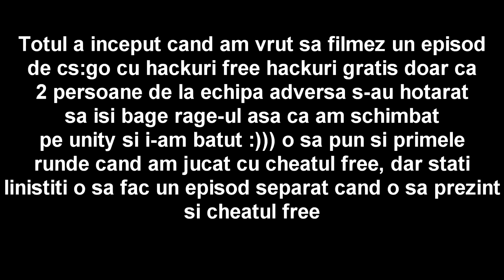CS:GO RageHacking #1 | Am vrut sa filmez CS:GO Cu Hackuri gratis, dar oamenii si-au bagat ragebot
Specs :

- Cpu : i7 8700k 5.1 ghz
- Gpu : MSI GeForce GTX 1070 Ti Armor @2100mhz
- Mobo : MSI Z370 TOMAHAWK
- Ram : Crucial 24 GB DDR4 3466 MHz cl18